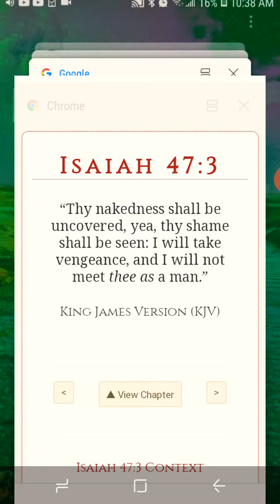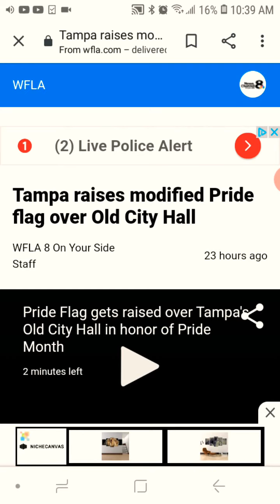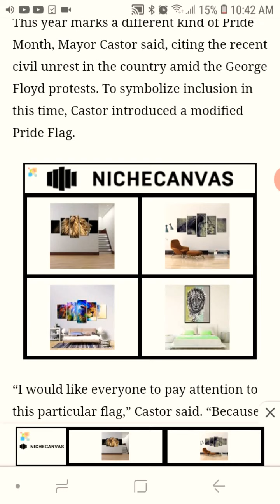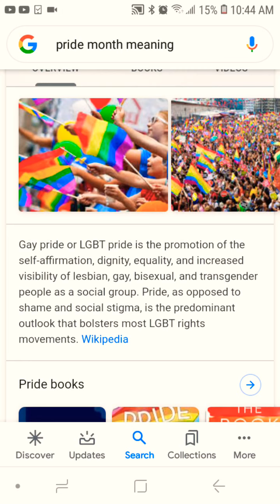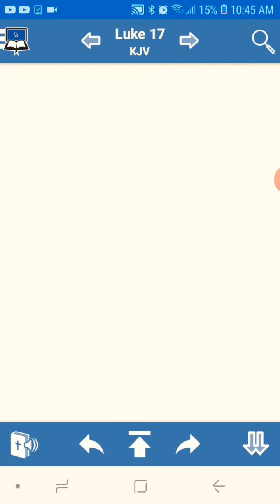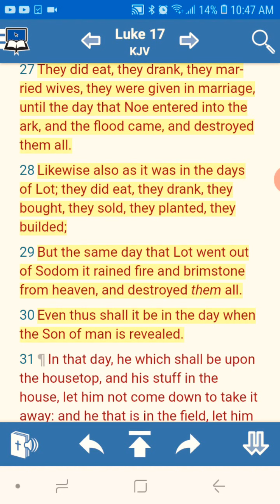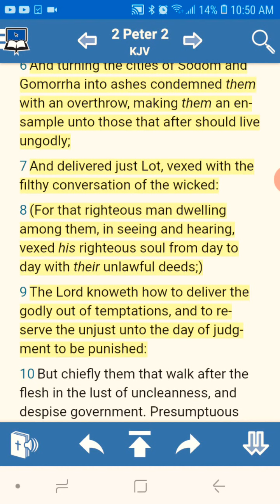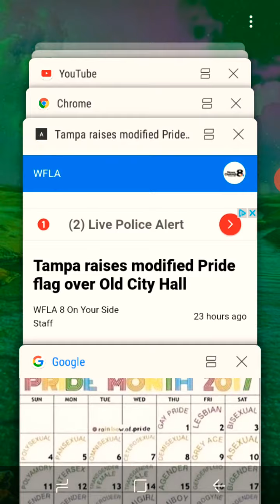Modified Pride flag Mocking you Israelites smh !!